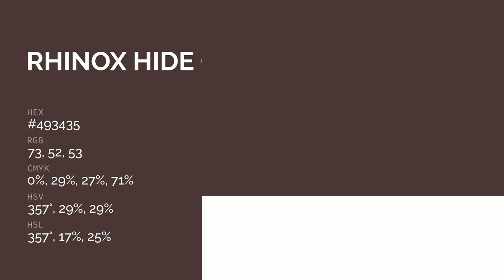Rhinox Hide color #493435 hex color - Brown color - Cool color 493435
What color is Rhinox Hide ? #493435 hex color - Brown color - Cool color 493435

Hex #493435 Color Code is also known as Rhinox Hide color.